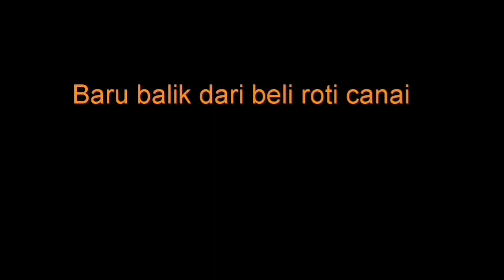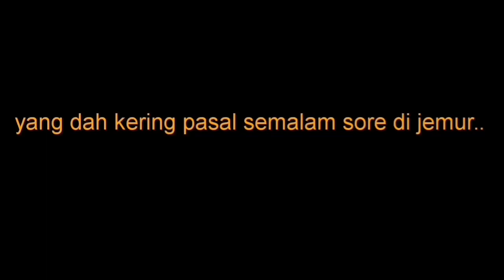Sarapan Roti Canai Pisang //Canai Telor.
Kami suka sarapan roti canai pisang dan telor karena rasanya yang istimewa ada kuah karinya.